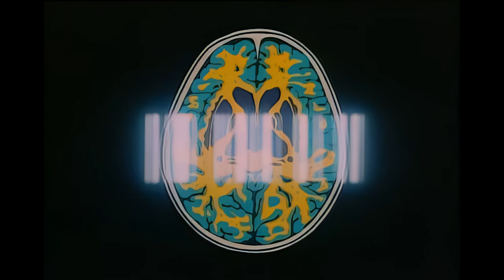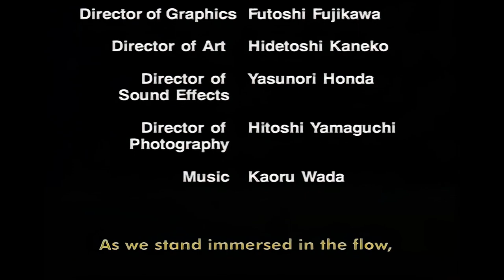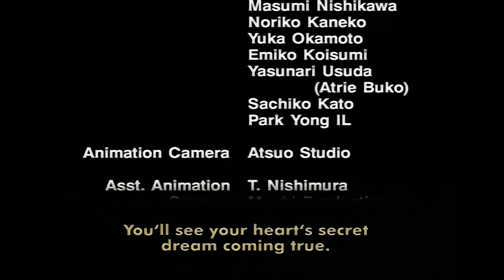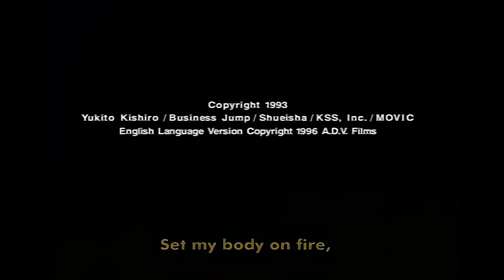[Battle Angel Alita (Gunnm) 1993; Part 1: Rusty Angel] Full HD 50fps (japanese dub with subtitles)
English, Russian, Indonesian and Spanish subtitles are available.

upscaled with Topaz Video Enhance AI